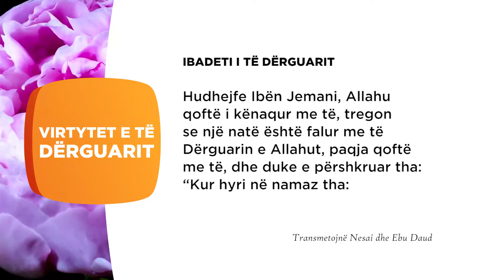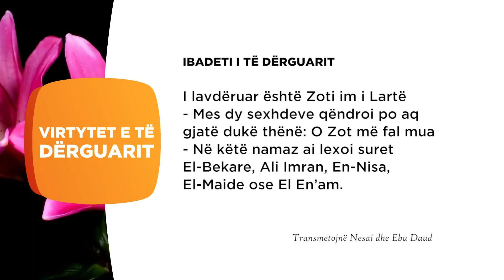Ibadeti i të Dërguarit 218